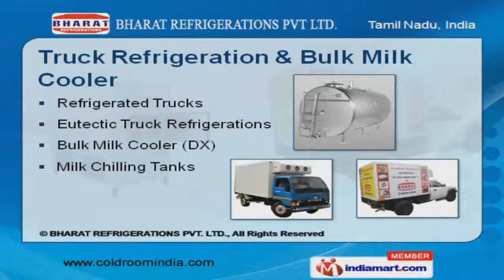Refrigeration Equipment by Bharat Refrigerations Pvt Ltd., Chennai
Welcome to BHARAT REFRIGERATIONS PRIVATE LIMITED, Manufacturer and Supplier of Refrigeration Equipments. The company was established in the year 1980. Quality testing facilities and experienced professionals help us to achieve a present repute in the market. Customization, Timely delivery and Competitive prices are the reasons behind our success. We offer a wide array of Laboratory, Blast Freezer, Chiller and Process Cooler. Chiller and Process Cooler offered by us are best in the industry amongst others. Our organization specializes in manufacturing qualitative range of Cold Room and Ice Candy Machine. We are a leading firm engaged in offering Laboratory and Blast Freezer. Along with that we offer a qualitative range of Environmental Test Chamber. Our Truck Refrigeration and Bulk Milk Cooler are available at industry leading prices.